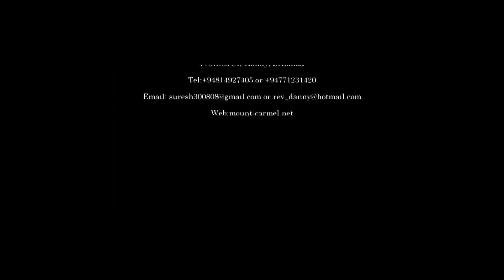Ask The Pastor - Part 1 - Do Christians need to Attend Church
By Rev. Dr. Suresh Ramachandran